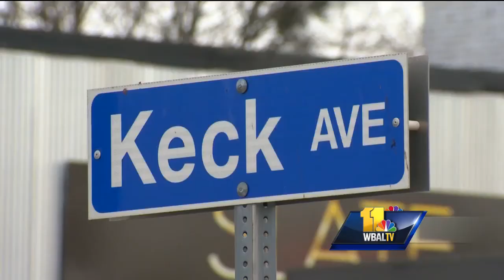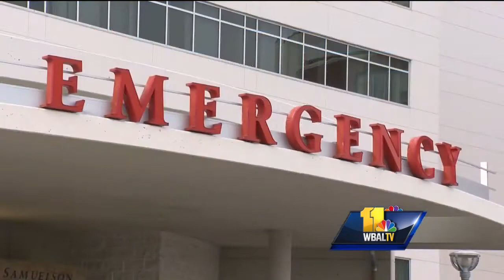Video: 3 officers OK after exposure to fentanyl made them ill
Fentanyl-related deaths have skyrocketed in the last few years across Maryland. In Baltimore County, there have been 187 overdose deaths in the first half of 2017, which is a 9 percent increase from the same time period last year. Of those deaths, 126 were related to fentanyl, which is a year-to-year spike of nearly 60 percent.